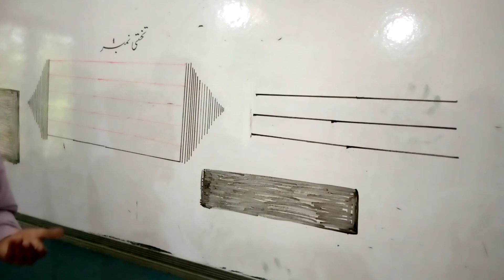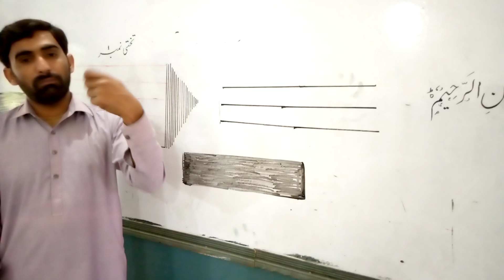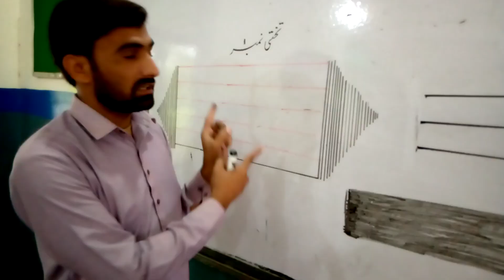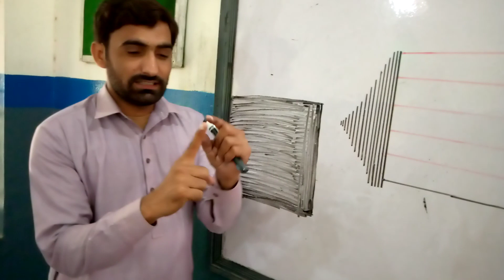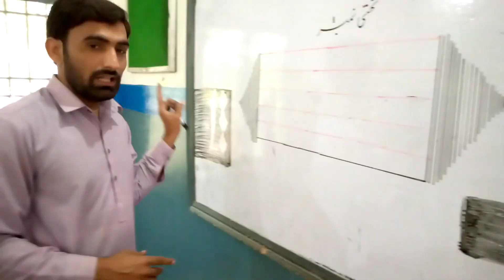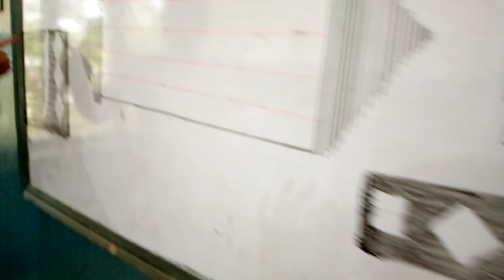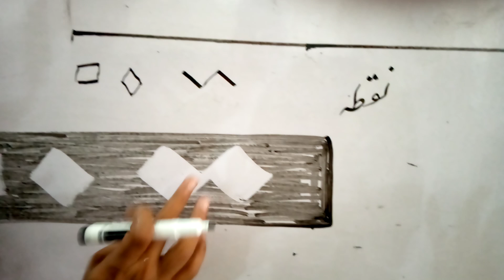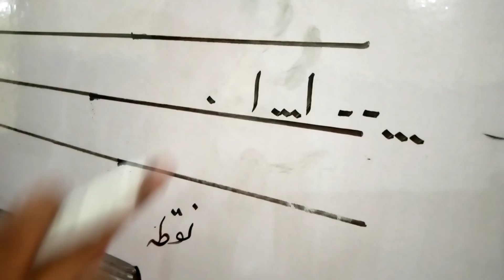How-To-write-ALAF-perfect-urdu-handwriting/School of writing Qadri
Like my vedio